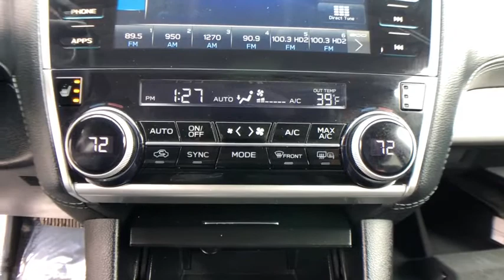2018 Subaru Outback Commerce, Farmington Hills, Novi, West Bloomfield, Troy, MI 1X028P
Ice Silver Metallic Used 2018 Subaru Outback available in Commerce, Michigan at LaFontaine Subaru. Servicing the Farmington Hills, Novi, West Bloomfield, Troy, MI area.

2018 Subaru Outback 2.5i Premium Ice Silver Metallic Certified. AWD CARFAX One-Owner. Clean CARFAX.brbrLocal Trade, Subaru Certified, Value Priced, Bluetooth / Hands Free Calling, Rear Backup Camera, All Wheel Drive/ AWD, Low Miles, Power Seats, One Owner Clean Carfax, Apple Carplay/Android Auto, Bluetooth, USB Port.brbrAt Lafontaine we use an independent third party company to do live market comparisons on every car, every day. As the market conditions change we change with it. Please ask your sales associate to see todays live market price. *All finance options with approved credit through a preferred source. Not all customers will qualify.